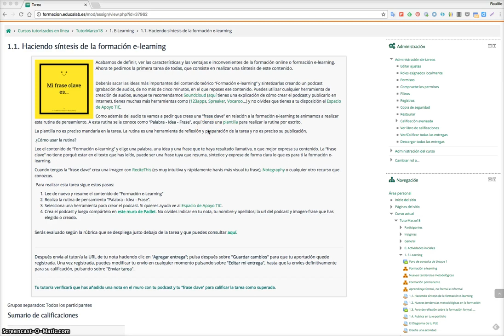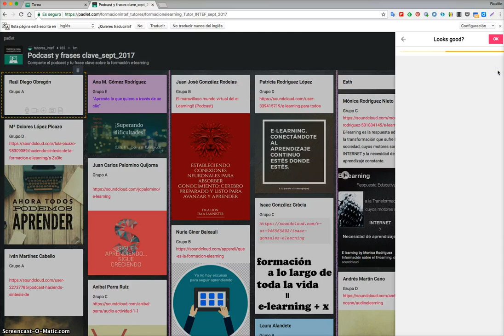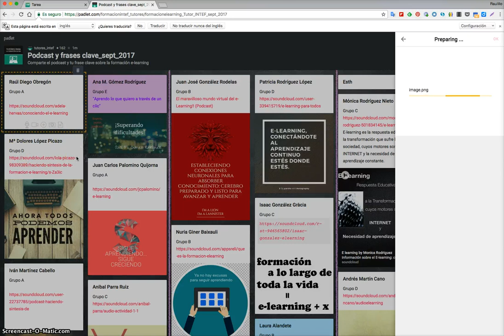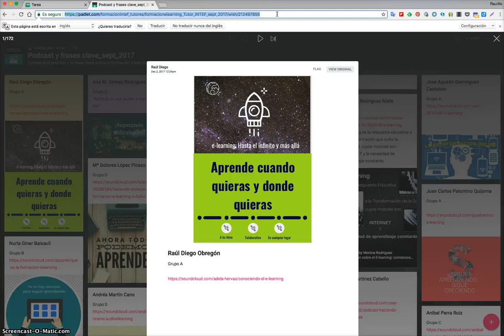Cómo publicar en Padlet y obtener la dirección personalizada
Videotutorial sobre  cómo publicar en Padlet y obtener la dirección personalizada para entregas de tareas y retos en Formación en red.